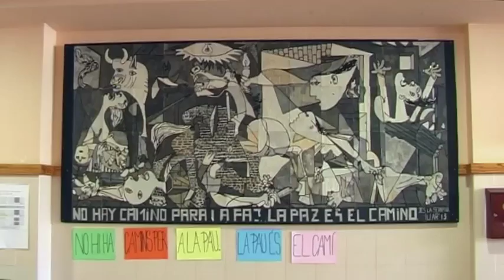XV concurso literario IES La Serranía (Versión corta)